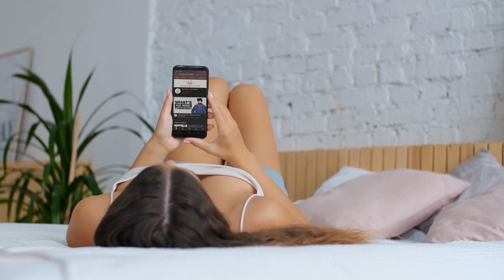8 Signs Your Breakup IS NOT Permanent (Ex Comes Back)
Relationships don’t come with a nifty handbook to help us navigate our way through the ins and outs of keeping things afloat with a romantic partner, which is why when many couples decide to split, they find themselves confused about whether the breakup is permanent or just a temporary break.

So, is a breakup always forever?